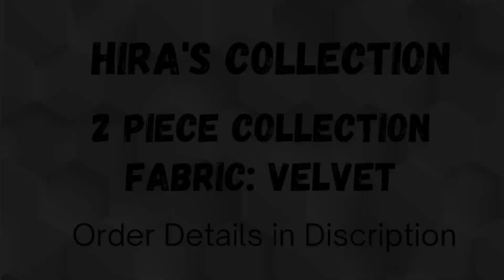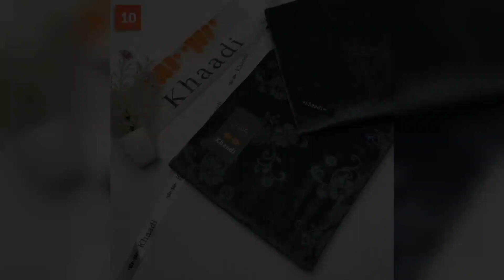Very Attractive and most Beautiful 2 Piece Unstitched Velvet Design - Party Wear- Winter Collection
Whatsapp For Free Business Promotions

```ALLHAMDULILLAH```

           *KHAADI*

*Best Quality Velvet*

✔️Front Self Print Velvet
✔️Back & Sleeves self Print Velvet
✔️Plan Velvet Trouser
✔️ With Khaadi Bag Packing

(Excluded Delivery)